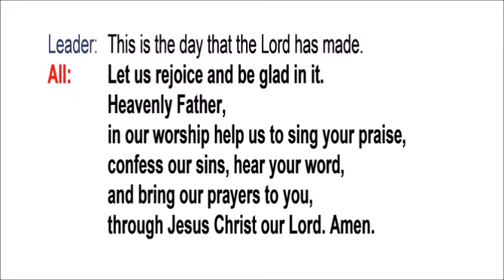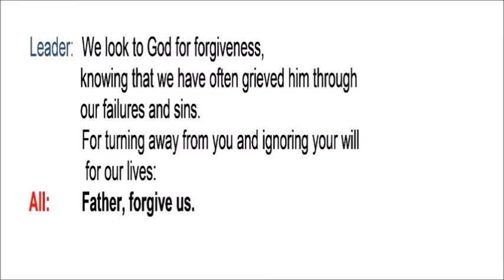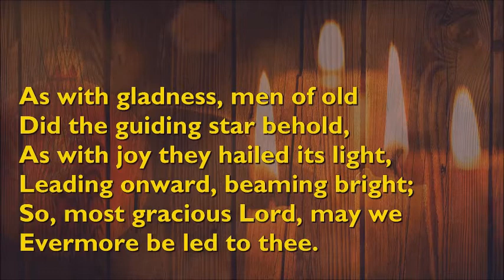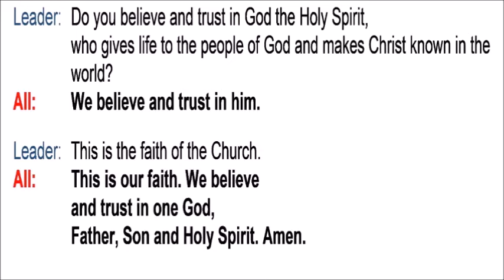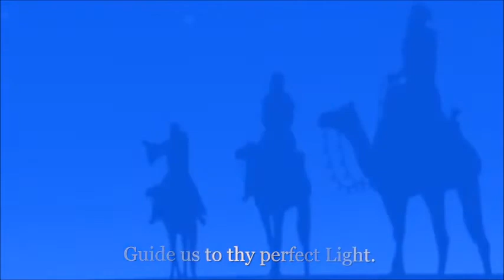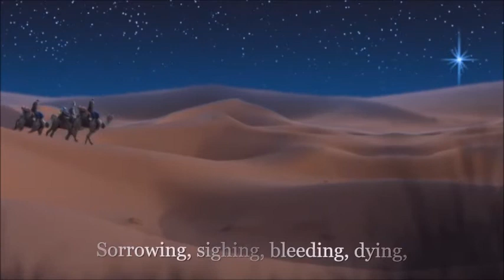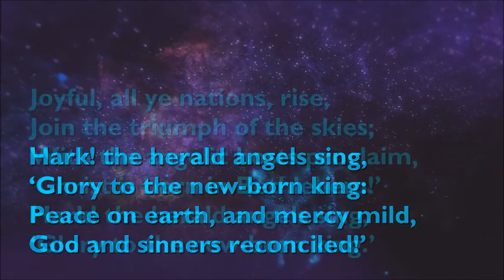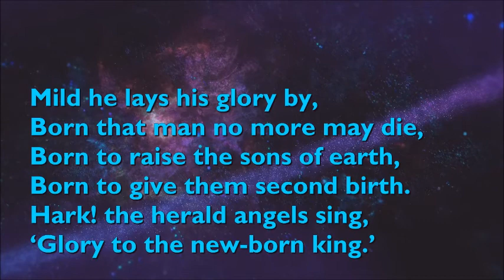sunrise of chorleywood worship 3rd jan 2021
Morning worship with address by Archdeacon Jane